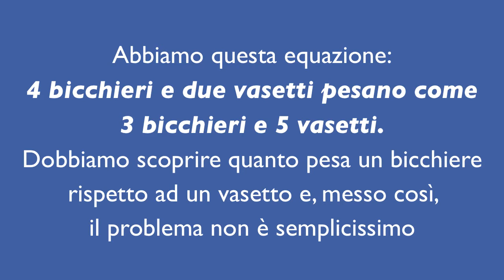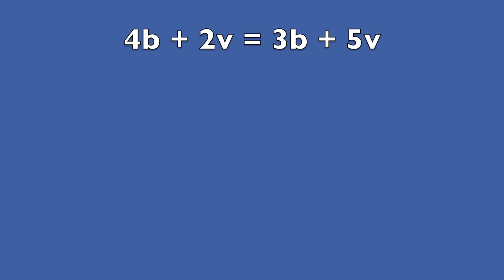Equazioni in pratica 1 - I principio equivalenza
Il primo principio di equivalenza studiato grazie a marmellate, bicchieri e... in coniglio! :-)